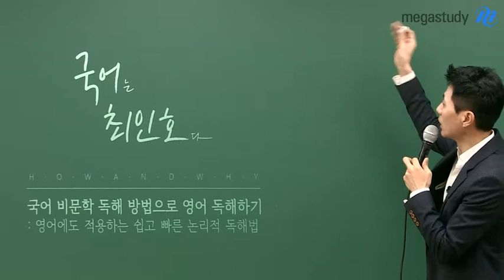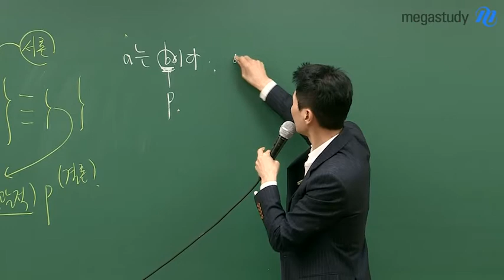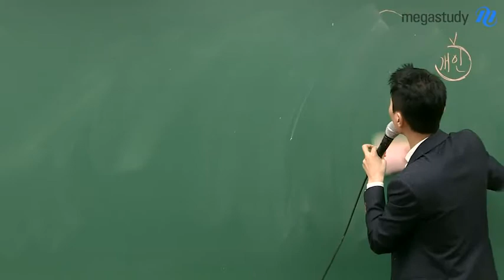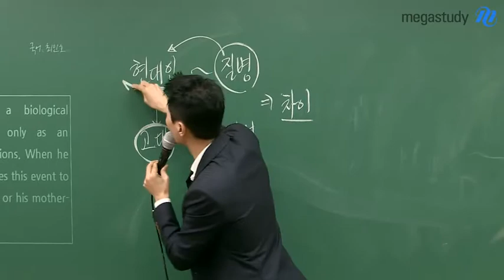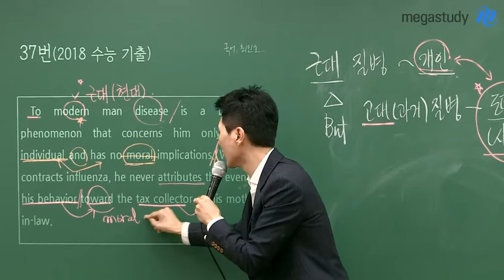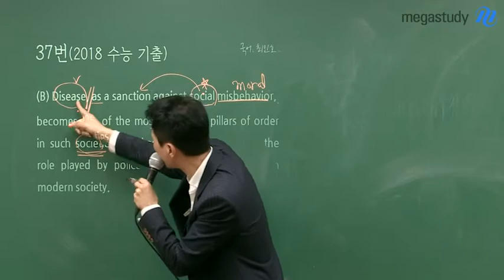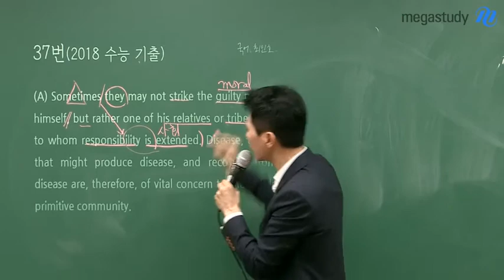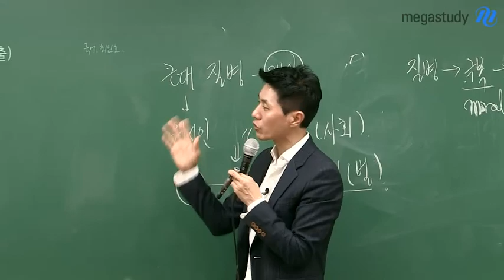[메가스터디] 국어 최인호쌤 - 최인호 선생님이 영어 강의를?!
최인호 선생님의 삼법일신!

그 중 글쓰기 원리를 활용하면 영어문제도 풀린다?!
최인호 선생님이 풀어주시는 2018 수능 영어!

서론만 읽고도 내용을 파악할 수 있는 삼.법.일.신!!
결국 영어도 말이고 글(text)이니까,

글쓰기 원리로 분석하는 영어지문!
국어도, 영어도 수능 시험장에서 모두 활용 가능한

최인호 선생님의 글쓰기 원리!! 꼭 확인하고 가세요!

최인호 선생님이 궁금하다면?